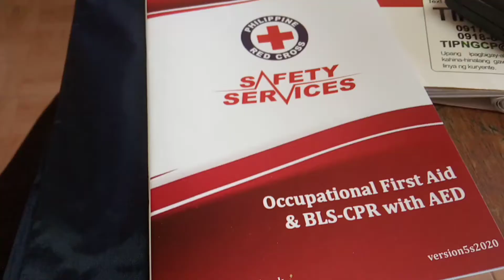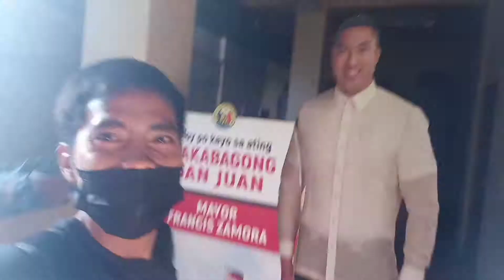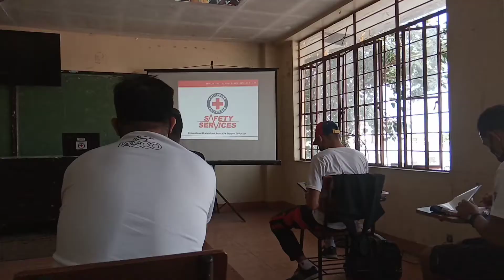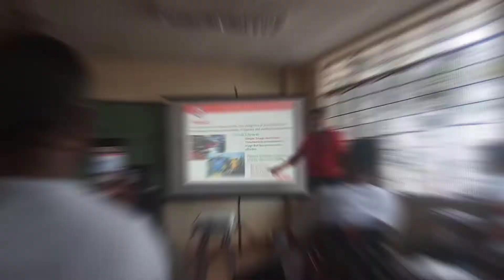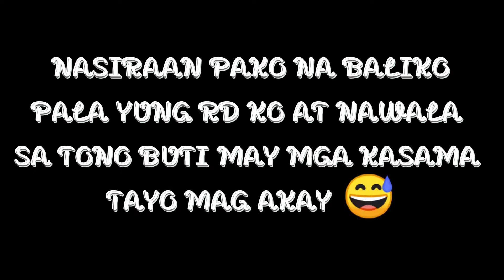SEMPLANG + NASIRAAN PA = ? | RED CROSS TRAINING | PATCHOLITO